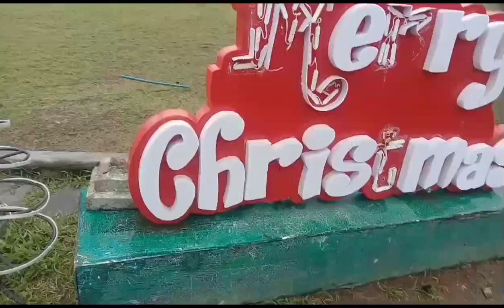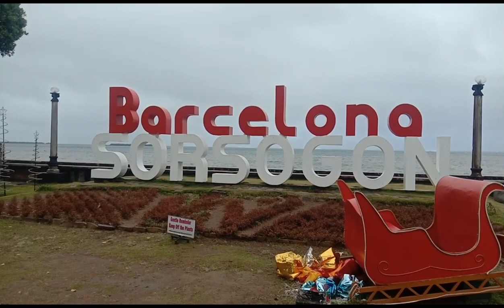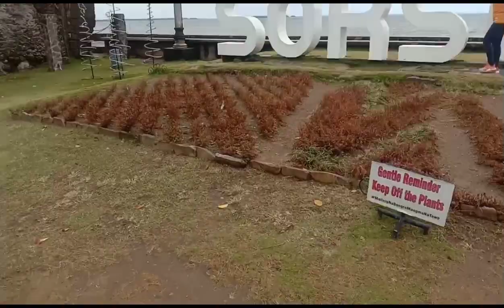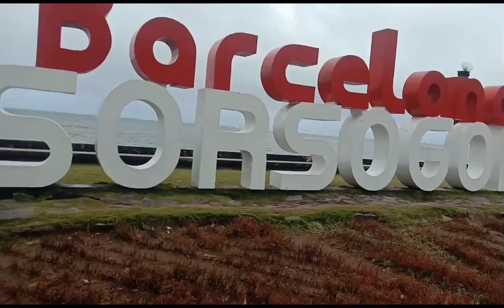part1: rides with my sister"Gubat to Barcelona"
kisslab motovlog